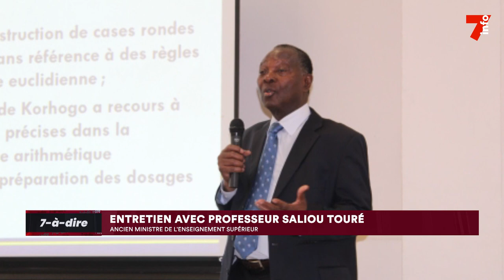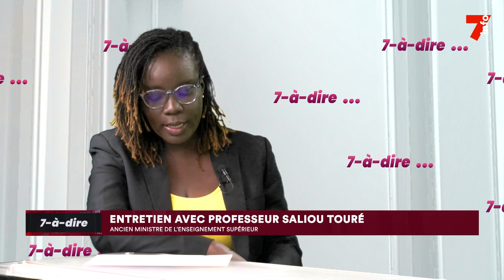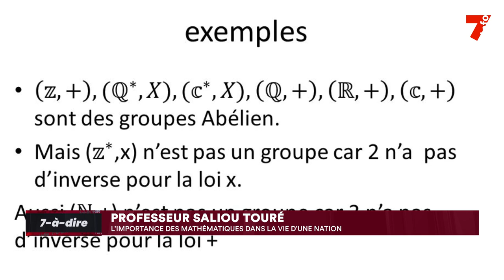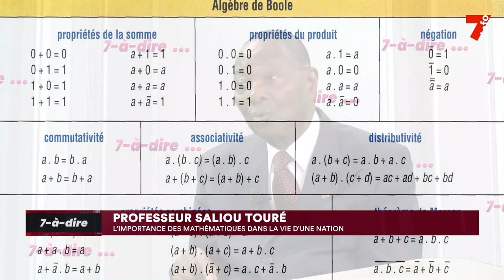7-à-dire | Pr. Saliou Touré, ex-ministre de l'Enseignement supérieur - partie 1